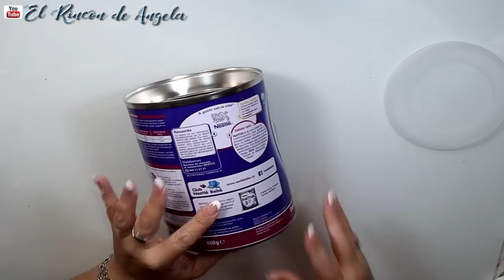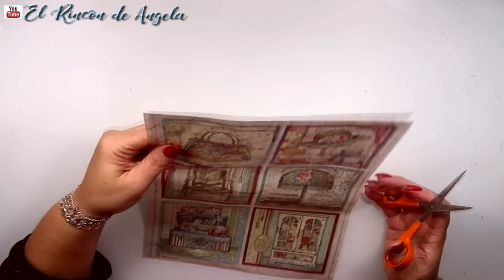IDEAS para regalar el DIA DE LA MADRE - Lata reciclada estilo vintage ▬ diy manualidades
IDEAS para regalar el DIA DE LA MADRE - Lata reciclada estilo vintage ▬ diy manualidades. Decoupage y papel de arroz para decorar una preciosa lata y regalar el dia de la madre.
MANUALIDADES
* Pintura metalizada negra
* Pintura chalk color azul grisaceo

* ROLLO protector cajones foam